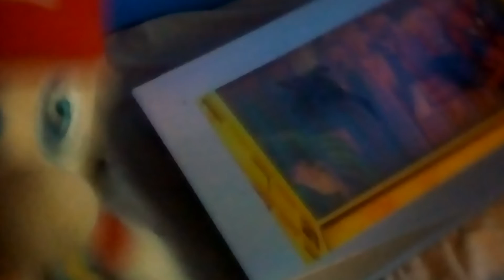I erase my super Mario sunshine profile.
I had to erase my profile because there was no more shine sprites